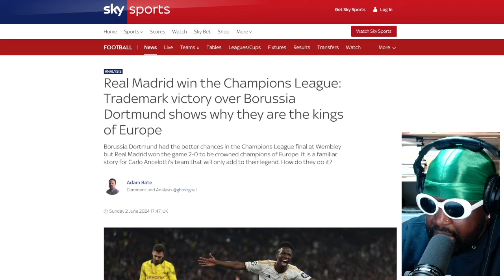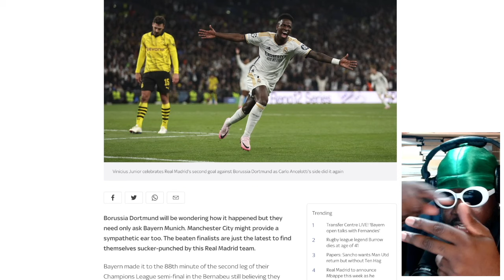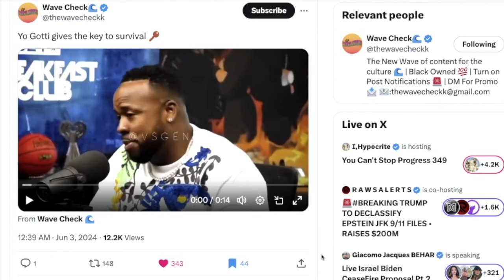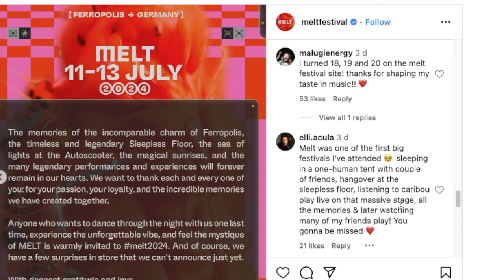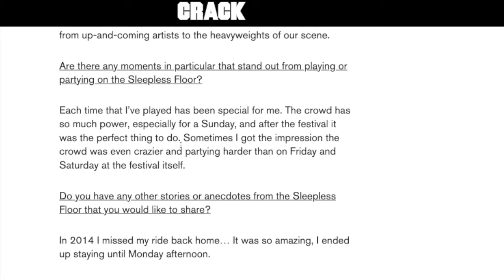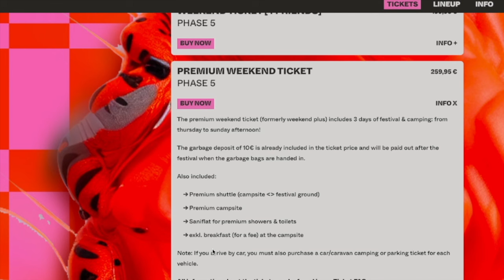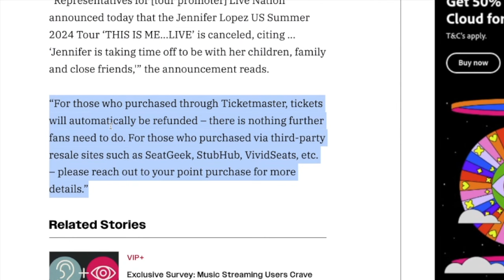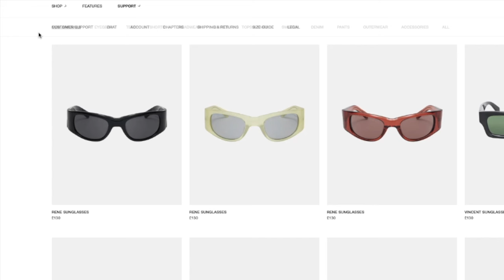SLEEPLESS MELT | TAZS #783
Agostinho rambles about Real Madrid winning the Champions League and signing Kylian Mbappe, Yo Gotti keys to survival inspiring a break from Instagram, Germany's Melt Festival revealing 2024 will be final year and the history of Sleepless Floor, Jennifer Lopez and The Black Lips cancelling their tours and more...

Lancey Foux - Try Again

🖤Timestamps🖤
0:00 Intro